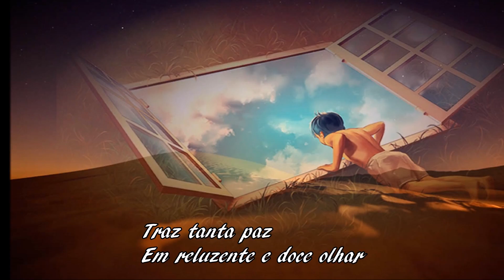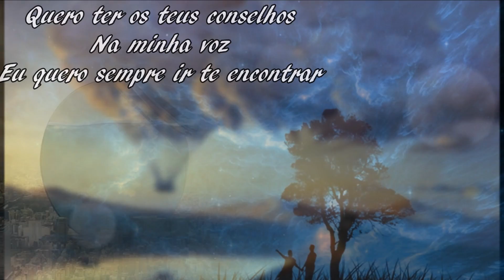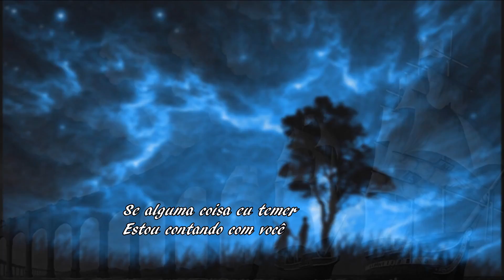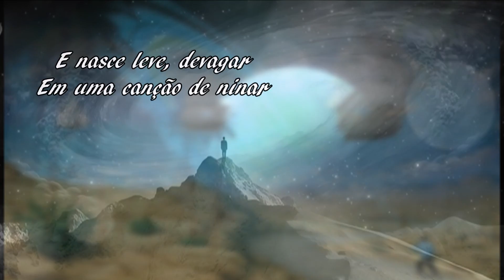Esperança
Canção de Esperança
Flávia Wenceslau

A Esperança
Tece a linha do horizonte
Traz tanta paz
Em reluzente e doce olhar
Que nos conforta
Quando o mar não é tão manso
Quando o que resta
É só o frio sem luar
E nasce leve, devagar
Em uma canção de ninar
Que nos acolhe pra dizer
O Amor jamais deixou você
Oh, Esperança
És para sempre, sempre viva
Te ofereço a minha casa pra morar
Nos meus sentidos
Quero ter os teus conselhos
Na minha voz
Eu quero sempre ir te encontrar
Se alguma coisa eu temer
Estou contando com você
Pra me dizer ao me acalmar
Que o amor jamais me deixará